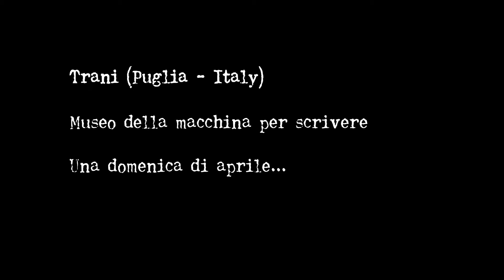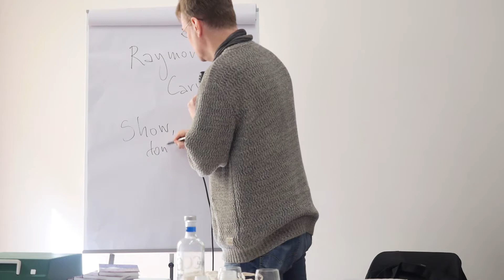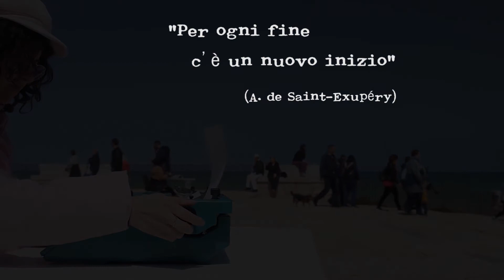Polo Museale. Corso di scrittura creativa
Quattro minuti per riassumere un'avventura affascinante nella storia della scrittura.
Una domenica mattina come tante che improvvisamente ricongiunge il passato al presente.
Un corso di scrittura che inizia in aula e si conclude in piazza, dove i partecipanti scrivono della bellezza, della storia, della vita utilizzando le macchine per scrivere.
Ognuno libero di scegliere dove posizionarsi, ognuno libero di respirare il mare e trasformarlo in musica, attraverso il ticchettio dei tasti, il capolavoro della parola.